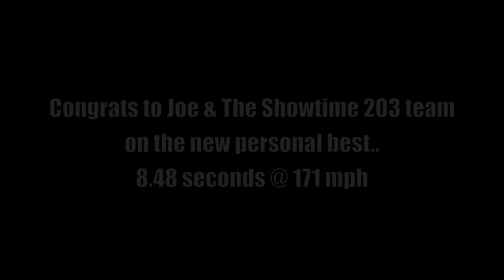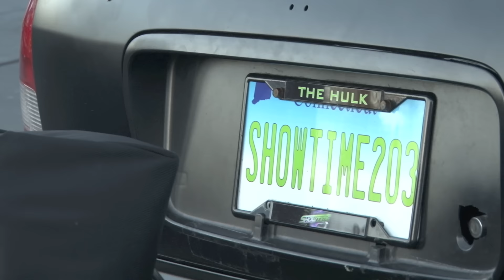Nyce1s - The HULK 8 Second Turbo Honda Civic @ World Cup Finals 2016…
Congrats to Joe of the Showtime203 crew. He broke into the 8's with his Hulk SFWD Turbo Civic during the World Cup Finals at Maryland International Raceway.  We'll see him competing again this year for the 2017 season.

Check us out on Instagram: @officialnyce1s